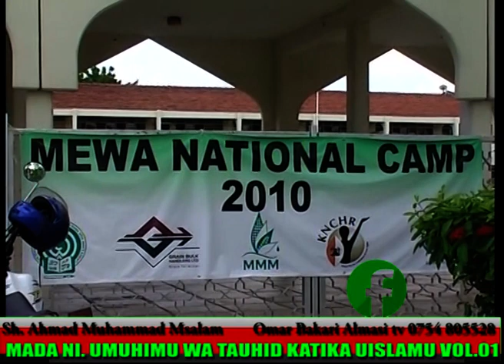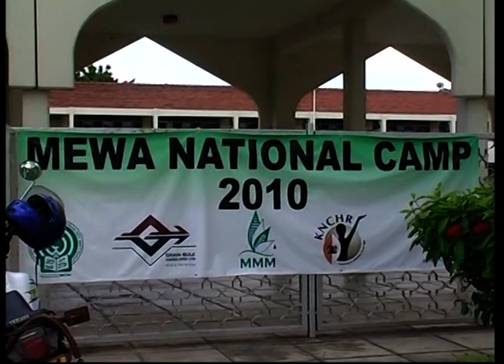Umuhimu wa Tauhid katika Uislamu. Sh. Ahmad Msalamu.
Omar Bakari Almasi tv.